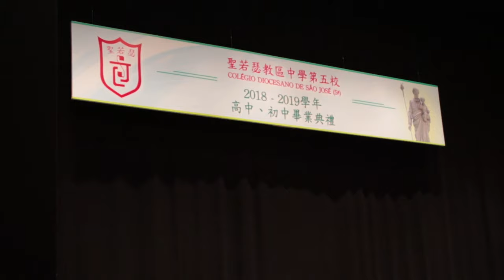[iSchoolTV] [1819年度] 《中學畢業典禮》花絮片段